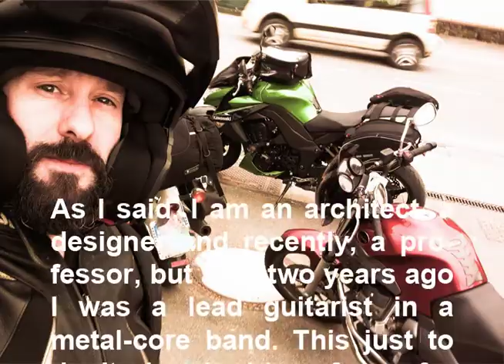Harley Davidson - Discover More 2015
This is my video application for Harley Davidson 2015 Discover More.